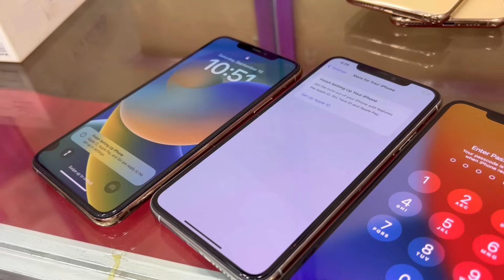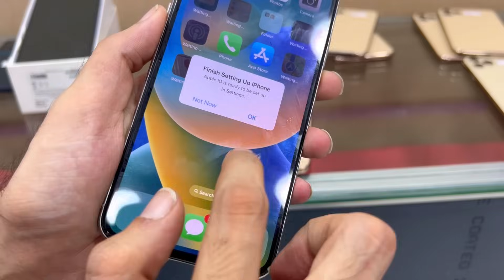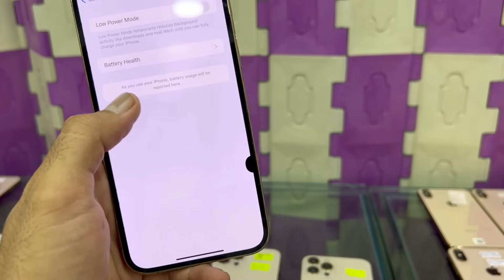iPhone X, XS, XS Max, XR, 11, 11 Pro, 11 Pro Max, 12 Pro Max in Wholesale Price